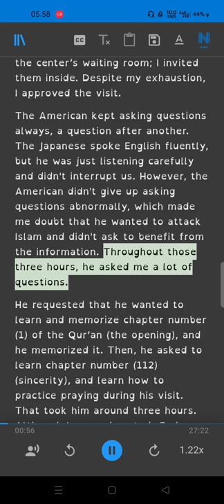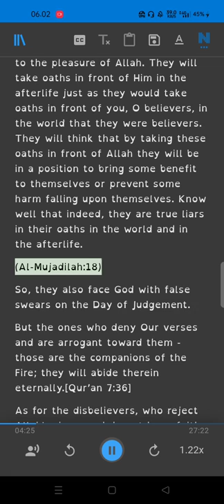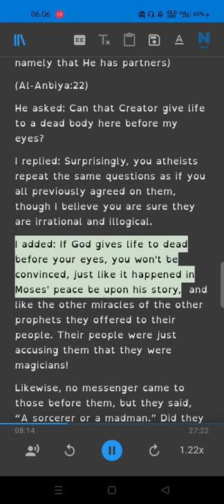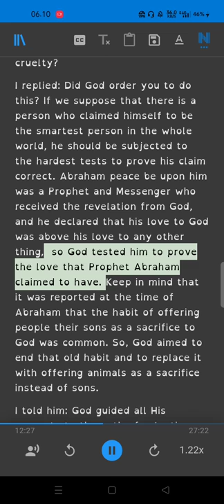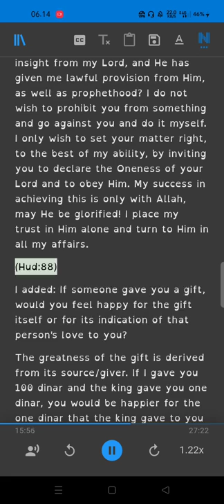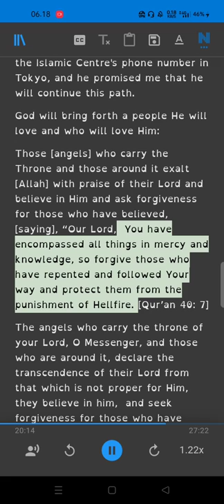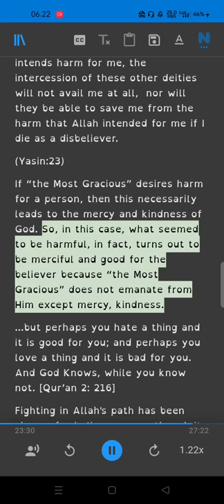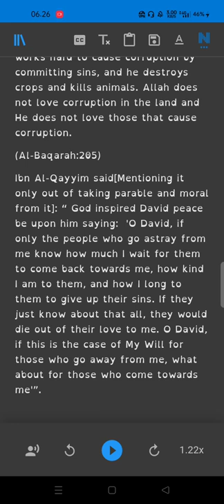My Lord is Most Merciful and Compassionate Part 2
Ebook
My Lord is Most  Merciful and
Compassionate
The Criterion between the Allies of the-Merciful and the Allies of the Devil